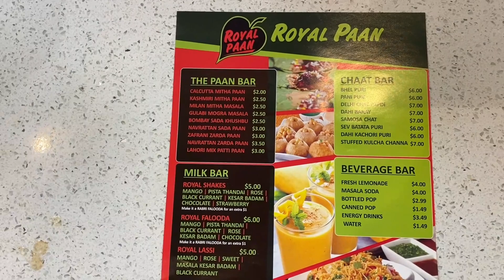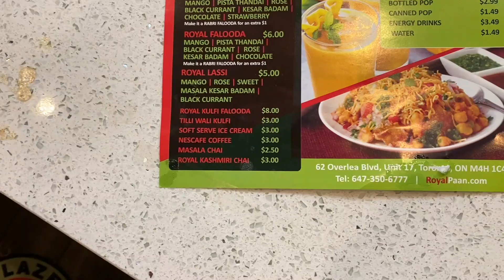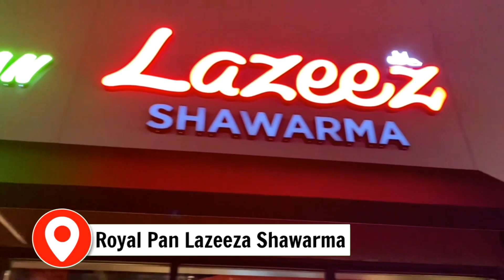Pakistani Falooda in Canada | Desi Paan in Canada | Lazeez Shawarma Canada | Street Food in Toronto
Today in this vlog, I am going to tell you about the best Falooda of Pakistani Taste in which you can eat in Toronto. I have visited Lazeez Shawarma in Toronto with my friend Nasir to eat Pakistani Falooda in Canada.

The main points that we will cover in this video are:
1- Falooda
2- Best Falooda in Toronto
3- Kasuri Falooda in Toronto
4- Pakistani Falooda in Toronto
5- Falooda in Canada
6- Best Falooda in Canada
7- Pakistani Falooda in Canada
8- Street Food in Toronto
9- Halal Street Food in Toronto
10- Halal Street Food in Canada
11- Lazeez Shawarma in Canada
12- Desi Paan in Canada

Address: 66 Overlea Blvd #17, East York, Toronto, ON M4H 1C4